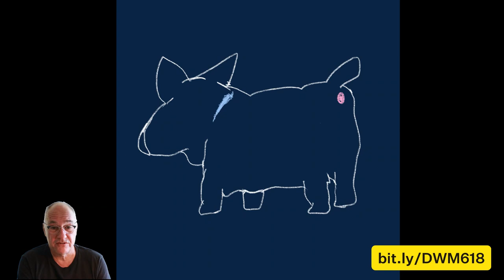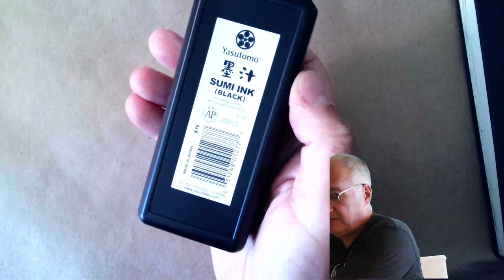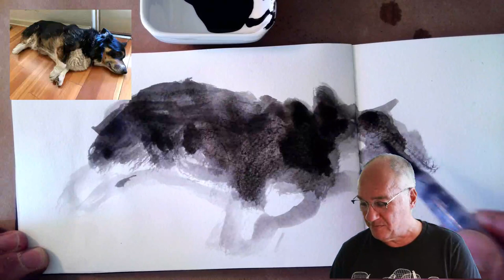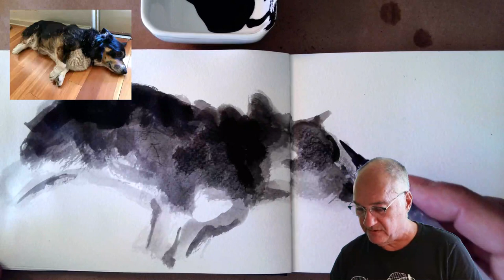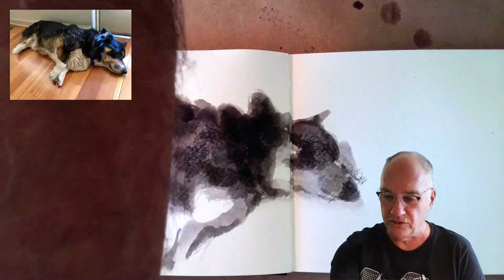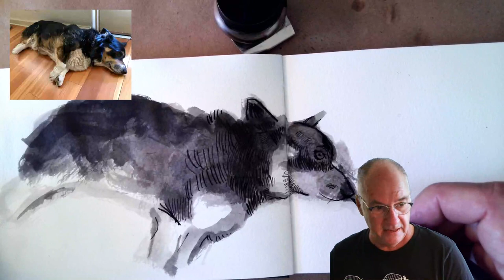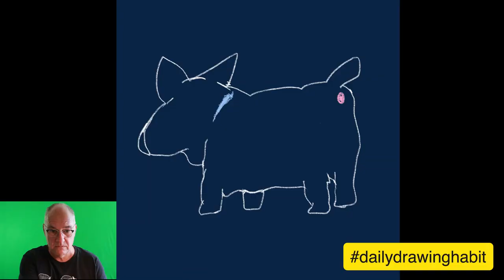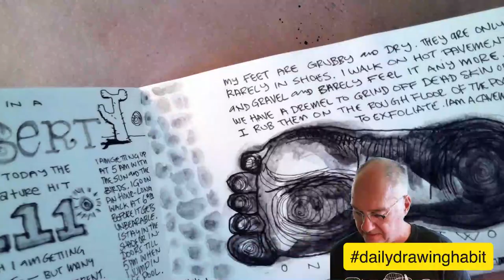Draw with Me: Corgi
Join Danny for a fun, easy sketching exercise each Thursday at noon EST.
Share your art with dailydrawinghabit